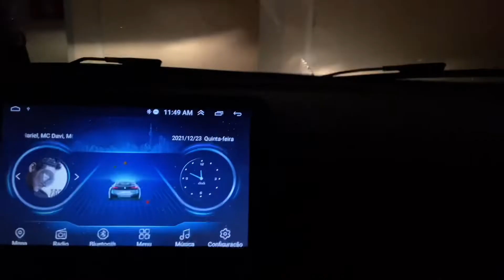MAURO LIMA, PICOLÉ- INFLUENCER DIGITAL